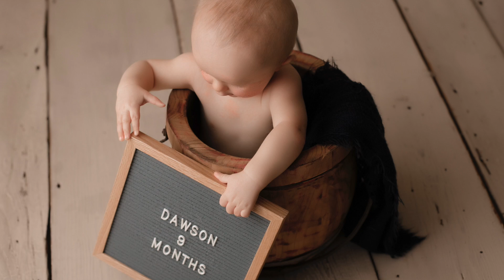dawson - modern hello photography